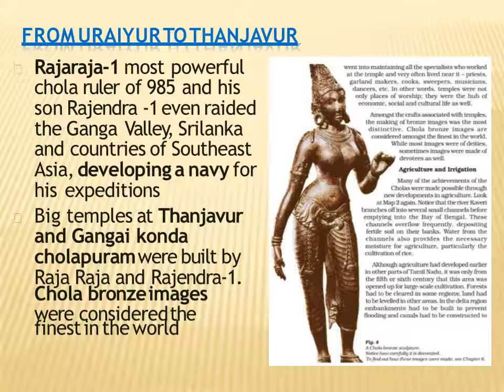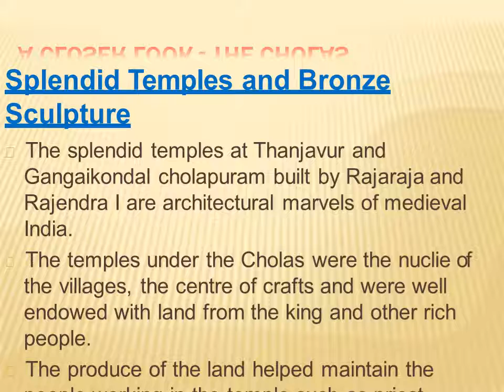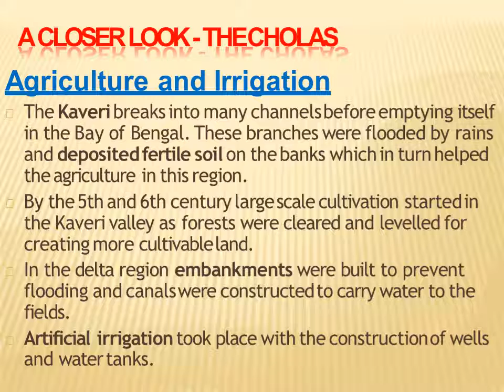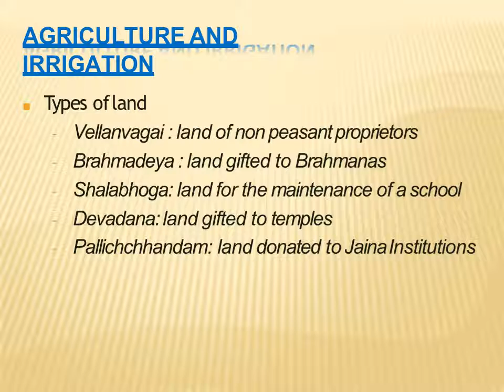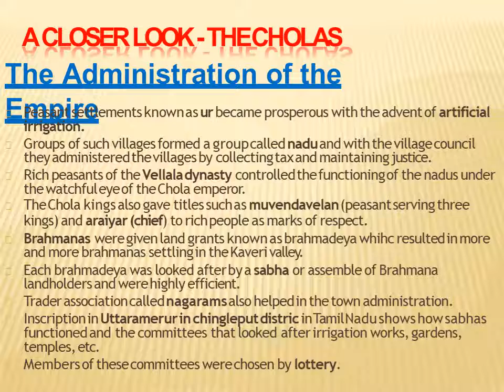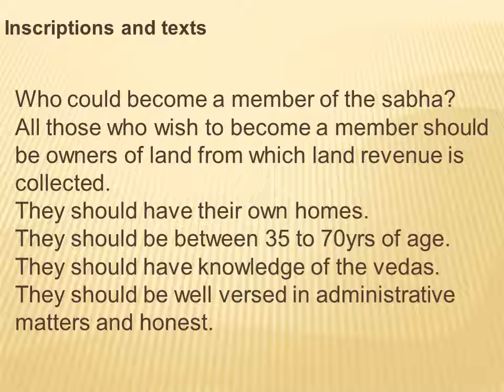New kings and Kingdoms module 3 a